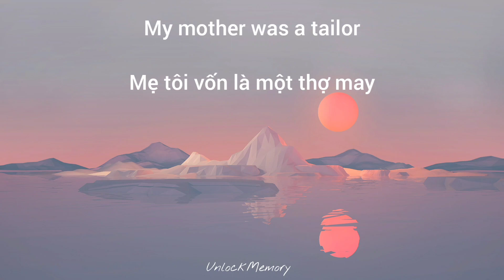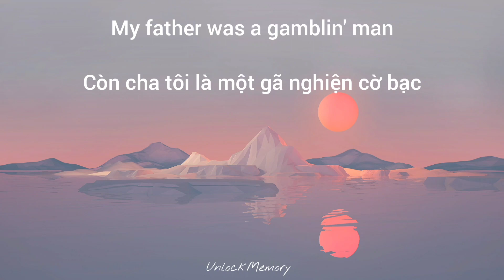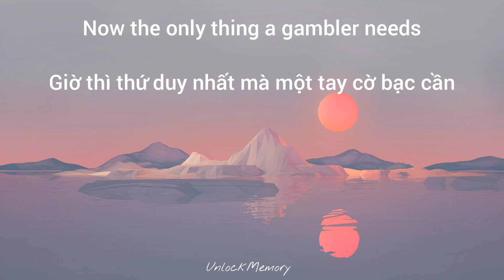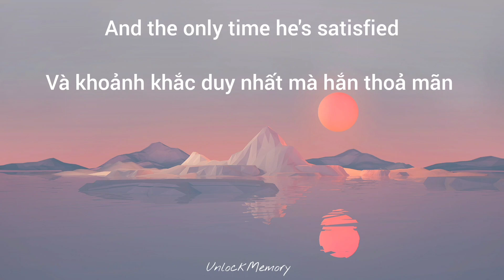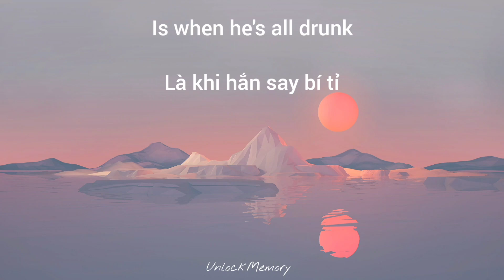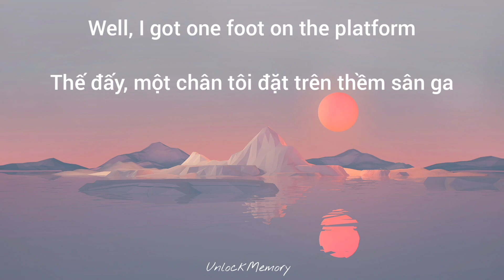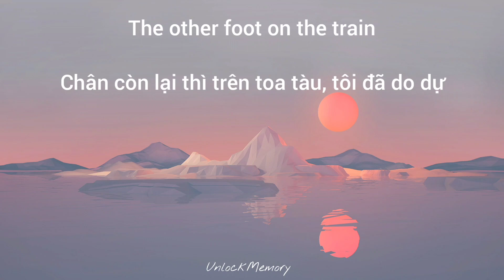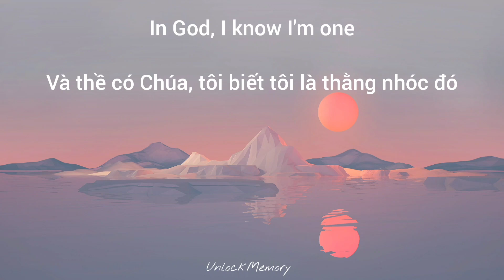[Vietsub lyrics] House of The Rising Sun - The Animals